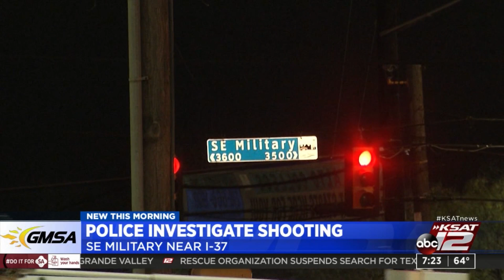KSAT News Brief: 12/23/20 Early Morning Edition